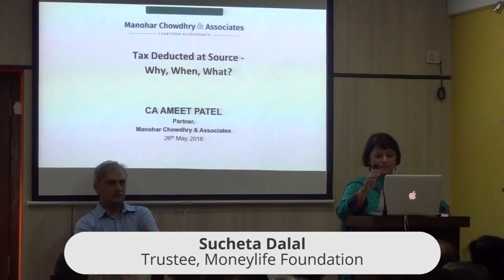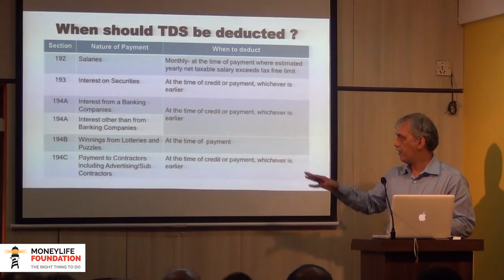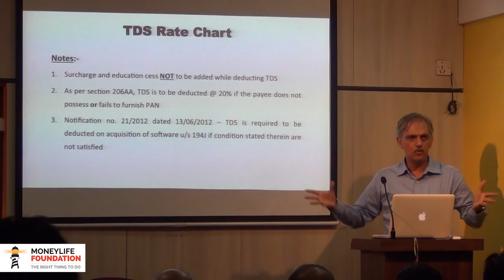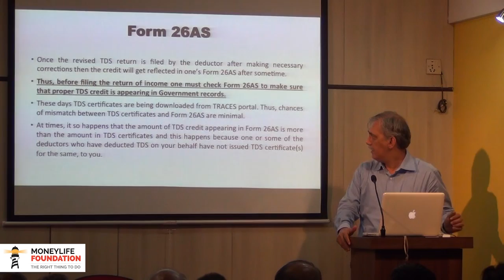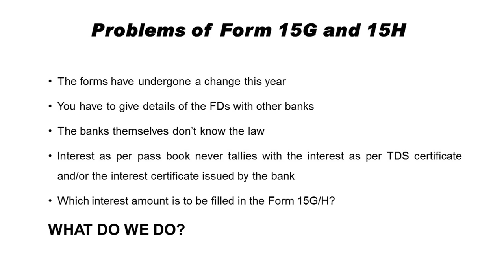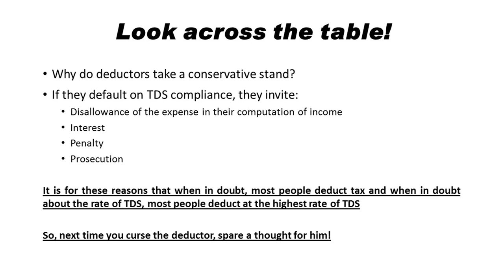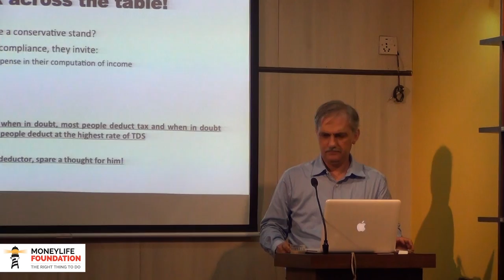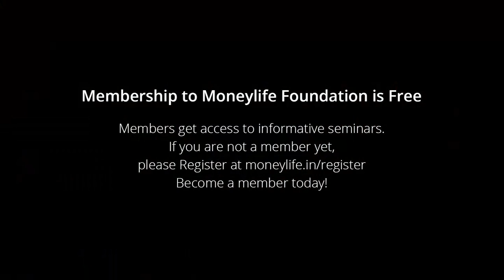TDS and How It Affects You As A Taxpayer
CA Ameet Patel demystifies TDS provisions at Moneylife Foundation programme. Many taxpayers consider provisions relating to TDS (Tax Deducted at Source) to be complicated. Ameet Patel, a rankholder an accomplished Chartered Accountant and ex-president of the Bombay Chartered Accountants' Society (BCAS) gave an introduction to TDS and highlighted its advantages. He then moved on to  TDS provisions for different payments like salaries, interest on securities interest on banking/other companies, rent and professional fees. Given the fact that it has become complicated for the tax deductor, he simplified these provisions.